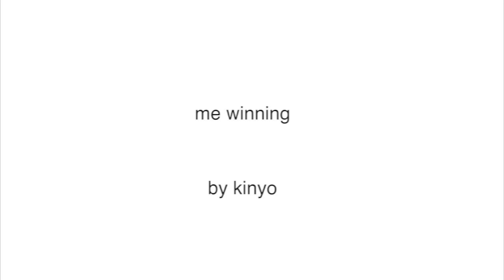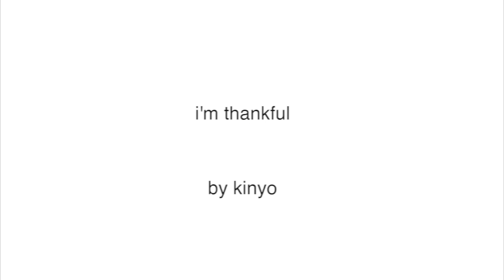me winning (Music Audio)